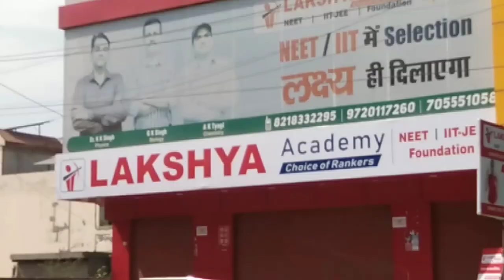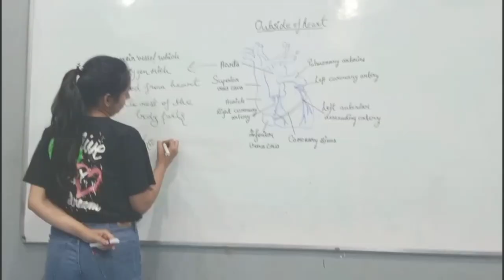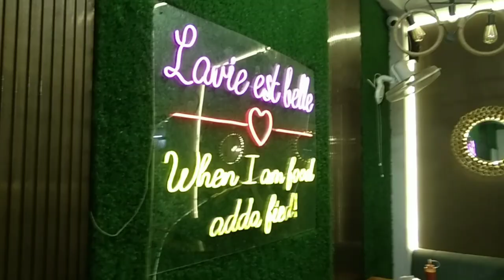A lil' day out |purani coaching gyi| Met my NEET teachers| or kch bak bak😅| vlog no.04💗